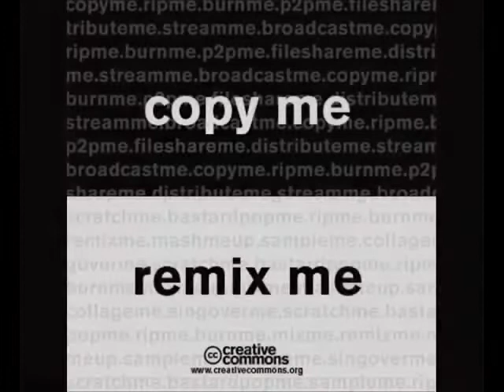abre lata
(escute com fones de ouvido)

Fotografia em movimento.
Haikai audiovisual.
Câmera fixa.

Os Haikais audiovisuais reivindicam do espectador modos de olhar e de escutar, lançando mão de um princípio de não redundância entre o visual e o sonoro. Produz, no espectador, uma reflexão ativa sobre a sua própria experiência dos filmes.

Um vídeo haikai = uma fotografia em movimento. A câmera é fixa e contínua - as imagens não passam por nenhum tipo de cortes na edição. O movimento que acontece na frente da câmera é imprevisto e nem sempre possui intensidade de ação, estimulando a contemplação do lapso de tempo.

A trilha sonora é composta posteriormente, por um músico convidado que recebe o vídeo em silêncio. A junção da imagem (a) + o som (b), resulta num terceiro elemento (c) que é maior que a soma de suas partes: a + b = c

imagem | Leticia Kamada
som | Ligia Kamada

Haikai audiovisual
2009